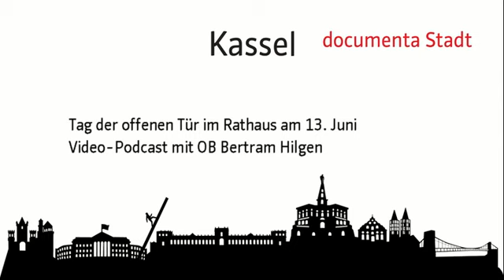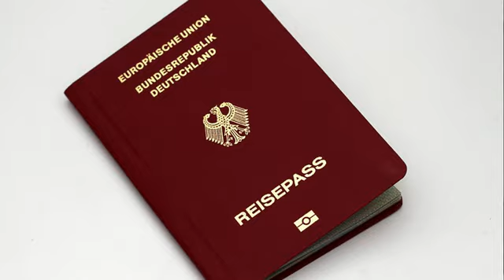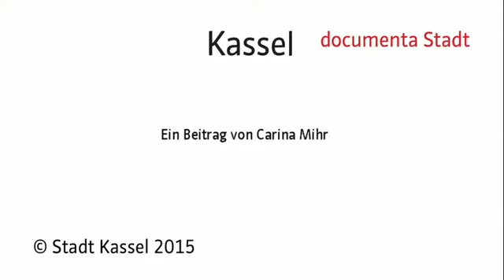Podcast der Stadt Kassel zum Tag der offenen Tür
Kassel, 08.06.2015: "Stadt der Zukunft – Zukunft der Stadt" lautet das Motto des Tages der offenen Tür im Kasseler Rathaus. "Es ist herausfordernd und reizvoll, gerade in dieser Zeit die Entwicklung Kassels mitzugestalten", erklärt Kassels Oberbürgermeister Bertram Hilgen.